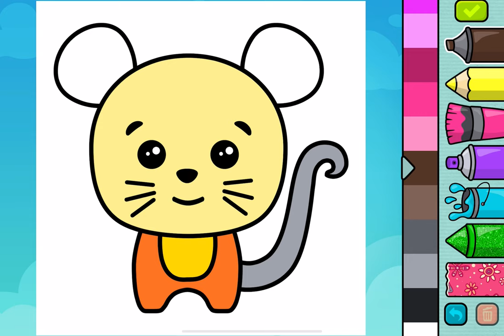Coloring Book - Gameplay Walkthrough Part11 -Coloring Cat